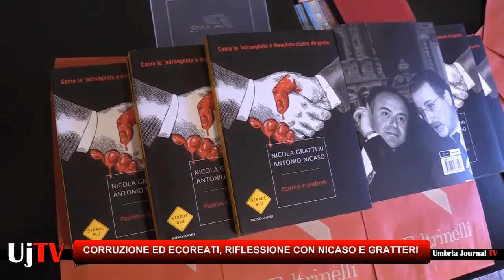Corruzione ed ecoreati, riflessione con Nicola Gratteri e Antonio Nicaso